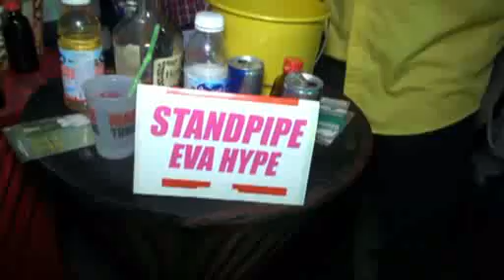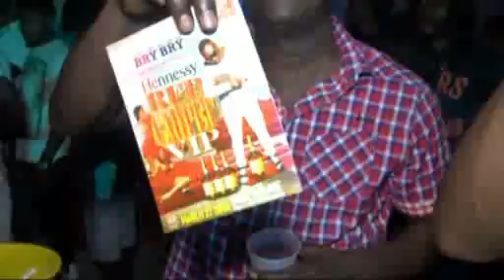SWAGG MUMMA BIG PEOPLE TUES #5 feb 24,2016